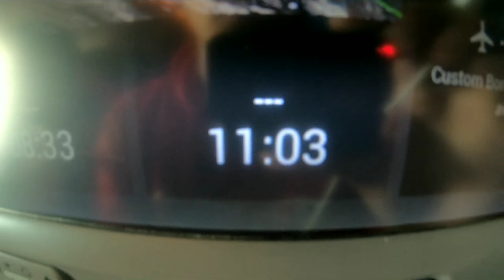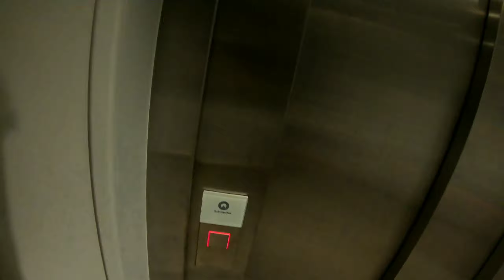India🇮🇳 ✈️ Sallanches🇫🇷 🤩My first time in France🗼English vlog 01!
Bonjour !! How are you all? Sorry for not uploading regularly😅🙏

This is a documentary and fun vlog about me travelling from India (West Bengal) to France (Sallanches), after 33hrs long journey we came to this peaceful sceneric beauty , so thought of sharing it with you all.

This is a new new channel so i need all of your support , do feel free to write your comments and rest you all know the drill😉 Like 👍Share❣️Subscribe🔴and press the 🔔icon for notification.

Keep supporting your brother! Thank you all❤️